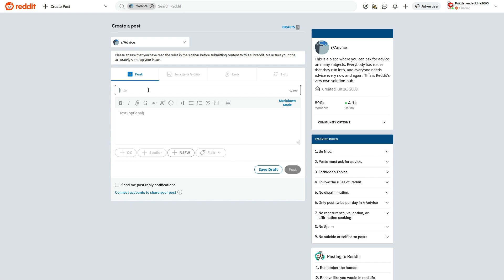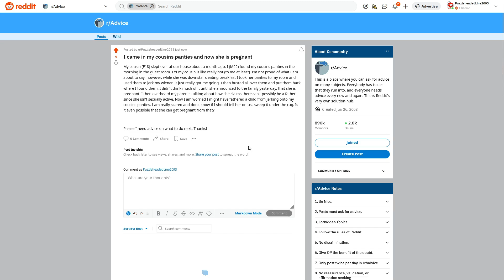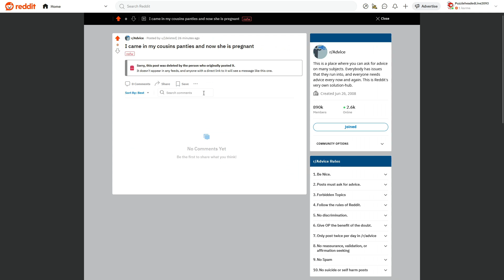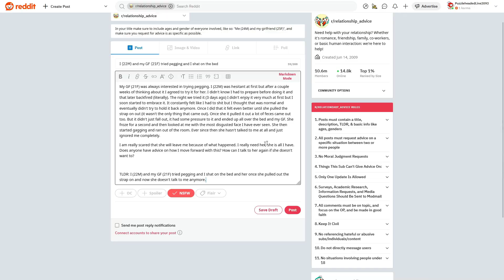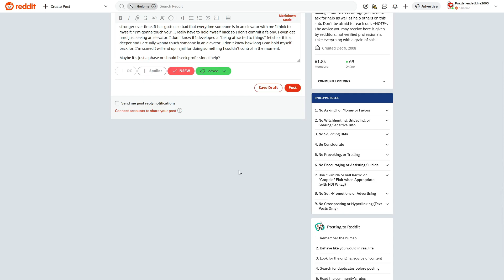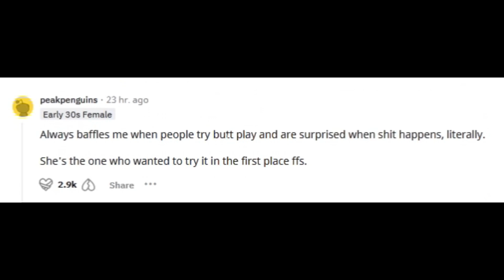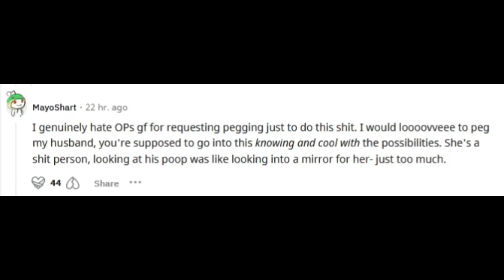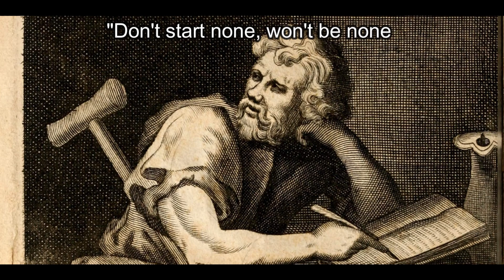I went viral on Reddit (accidentally)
Josh's Channel: @josh-gaming

Shorts Channel: @Jerry_ShortVids